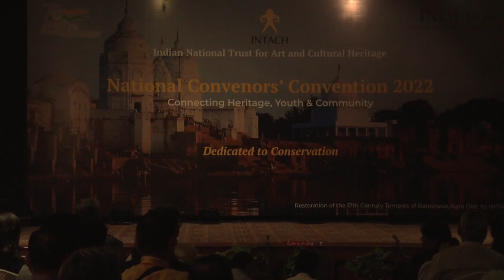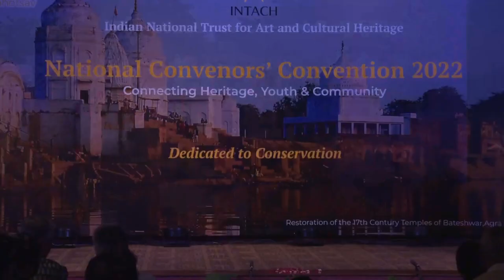Cultural Programme , Lecture And demonstration Of Odissi Dance By Madhavi Mudgal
Session 5 Sharing Of Best Practices
Cultural Programme
Lecture And demonstration Of Odissi Dance
By Madhavi Mudgal , Guru And Exponent Of Odissi Dance, Padma Shri Awardee